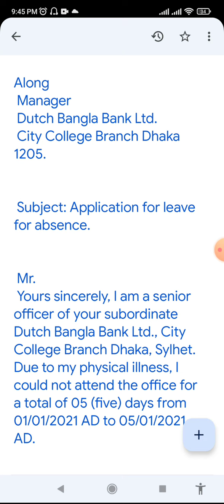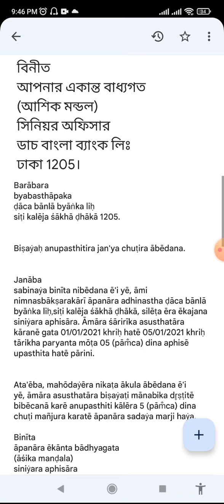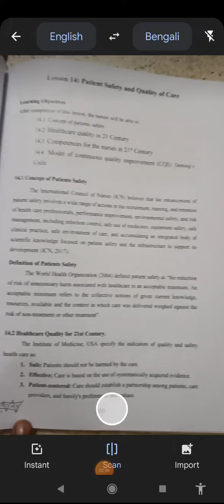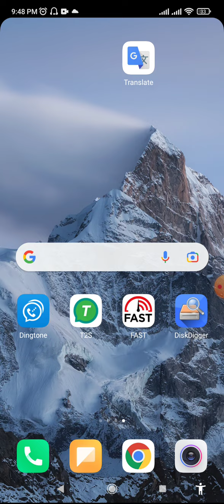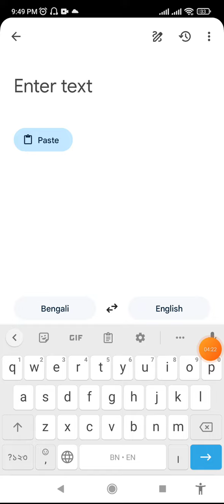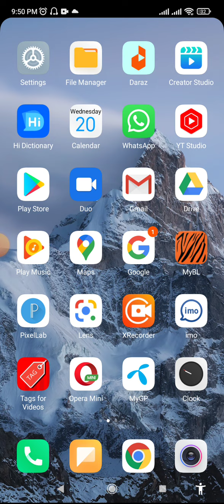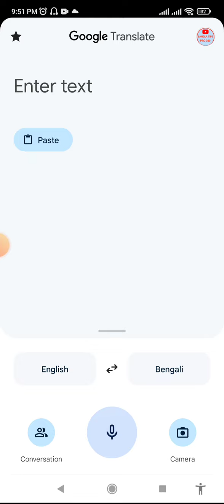বাংলায় লিখলে ইংরেজি হয়ে যাবে || Write in Bengali will become English.All language translate 2022.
English message

English message Bangla

বাংলায় লিখলে ইংলিশ হবে

বাংলা লেখা ইংলিশ হবে

English SMS

SMS English

English SMS Bangla

ইংরেজি মেসেজ কিভাবে বাংলা করব

বাংলা মেসেজ ইংলিশ

.english to bangla translation google .hi translate english to bangla .google translate english to bangla. english to bangla translate keyboard .english to bangla translation.Hi dictionary.google translate. translate.

All the issues of Android mobile are discussed in my channel and I try to solve the general knowledge of all the Android applications in a very simple way. Any problem with Android and Android apps is solved. We present the functions of any Android application to the public. Ordinary people can learn something about this. I upload new videos to my channel every day.